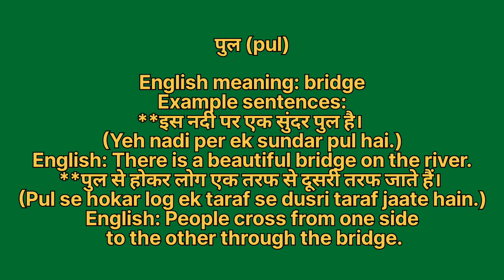Pull ko english mein kya kahate hain | Pull ki meaning | Pull ki spelling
Pull ko english mein kya kahate hain
Pull ki meaning
Pull ki spelling
Pull ki english